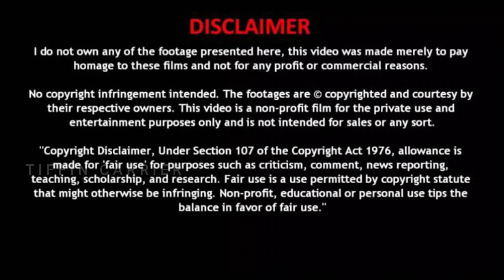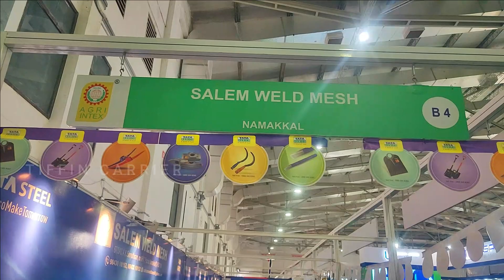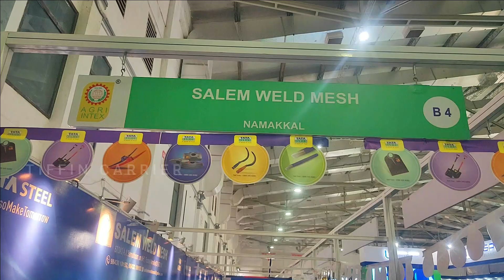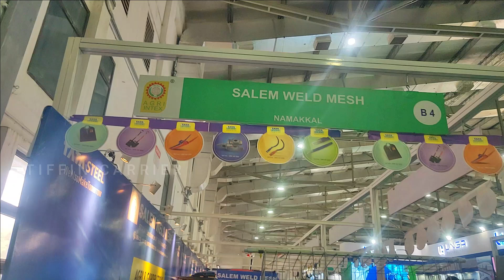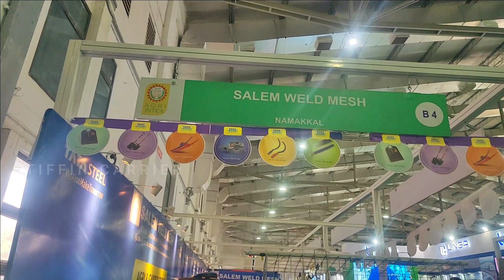கம்பி வேலி செய்யும் Tata Agri Implements|Crow bar sickle Garden tools all in one place